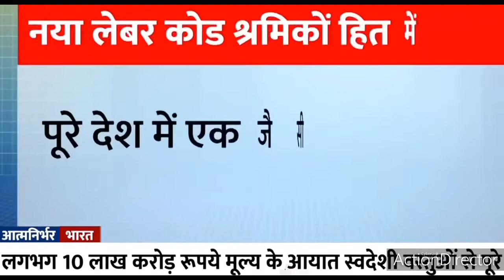FIVE COLUMNS OF INDEPENDENT INDIA-ECONOMY,INFRASTRUCTURE,DEVELOP,YOUNG GENERATION,DEMAND FOR EXPORT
The Indian Independence Movement was a series of historic events with the ultimate aim of ending the British rule in India. The movement spanned from 1857 to 1947.[1]

The first nationalistic revolutionary movement for Indian independence emerged from Bengal.[2] It later took root in the newly formed Indian National Congress with prominent moderate leaders seeking only their fundamental right to appear for Indian Civil Service examinations in British India, as well as more rights (economical in nature), for the people of the soil. The early part of the 20th century saw a more radical approach towards political self-rule proposed by leaders such as the Lal, Bal, Pal triumvirate, and Aurobindo Ghosh, V. O. Chidambaram Pillai.[3]

The last stages of the self-rule struggle from the 1920s was characterized by Congress's adoption of Mohandas Karamchand Gandhi's policy of non-violence and civil disobedience, and several other campaigns. Nationalists like Subhash Chandra Bose, Bhagat Singh, Bagha Jatin, Surya Sen preached armed revolution to achieve self-rule. Poets and writers such as Rabindranath Tagore, Subramania Bharati, Bankim Chandra Chattopadhyay and Kazi Nazrul Islam used literature, poetry, and speech as a tool for political awareness. Feminists like Sarojini Naidu, Pritilata Waddedar, Begum Rokeya promoted the emancipation of Indian women and their participation in national politics.[3] B. R. Ambedkar championed the cause of the disadvantaged sections of Indian society within the more significant self-rule movement.[4] The period of the World War II saw the peak of the campaigns by the Quit India Movement led by Congress and the Indian National Army movement led by Subhash Chandra Bose with the help of Japan.[3]

The Indian self-rule movement was a mass-based movement that encompassed various sections of society. It also underwent a process of constant ideological evolution. Although the underlying ideology of the campaign was anti-colonial, it was supported by a vision of independent capitalist economic development coupled with a secular, democratic, republican, and civil-libertarian political structure. After the 1930s, the movement took on a strong socialist orientation. The work of these various movements ultimately led to the Indian Independence Act 1947, which ended the suzerainty in India, and the creation of Pakistan. India remained a Dominion of the Crown until 26 January 1950, when the Constitution of India came into force, establishing the Republic of India; Pakistan was a dominion until 1956 when it adopted its first republican constitution. In 1971, East Pakistan declared independence as the People's Republic of Bangladesh